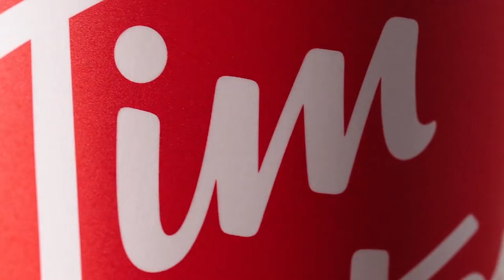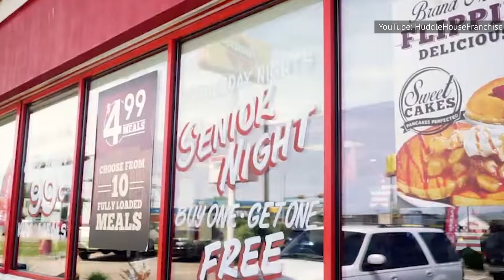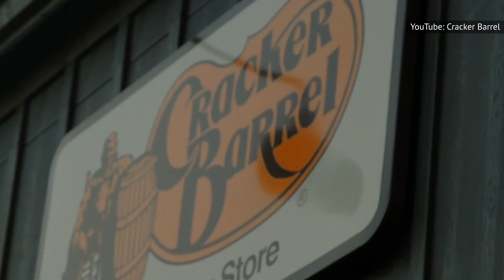Probamos 14 Cadenas De Restaurantes De Desayuno. Éste Es El Mejor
Lo mejor de desayunar en un restaurante es la posibilidad de probar cosas nuevas. Aunque las opciones de restaurantes para desayunar son numerosas, no todas las cadenas valen su dinero. Estas son las principales cadenas de desayunos, clasificadas de la peor a la mejor.

Si vas a desayunar a Denny's, entrarás en el restaurante con muchas esperanzas y saldrás completamente decepcionado. Aunque Denny's tiene el famoso desayuno Grand Slam, todo en él está sobrevalorado. El Grand Slam original viene con un par de hotcakes de suero de leche, un par de salchichas, dos tiras de tocino y dos huevos.

Por desgracia, los hotcakes no tienen sabor, las salchichas son pequeñas, el tocino es demasiado graso, y los huevos revueltos son simplemente decepcionantes.

Prescindir del sobrevalorado Grand Slam no soluciona nada. Desde sus waffles belgas hasta sus tostadas y sus hash browns, es increíble cómo este restaurante es capaz de quitarle la alegría a todos y a cada uno de los desayunos.

Hazte un favor y vete a otro sitio cuando salgas a desayunar. De lo contrario, tendrás la falsa esperanza de que tu día comenzará con un home run, pero en realidad sólo estarás haciendo un strike out.

Denny's | 0:00
Tim Hortons | 1:18
The Original Pancake House | 2:08
Another Broken Egg Cafe | 2:45
Le Peep | 3:34
Village Inn | 4:08
First Watch | 5:00
Bob Evans | 5:53
Huddle House | 6:36
IHOP | 7:11
Perkins | 8:07
Cracker Barrel | 8:55
Mimi's Bistro + Bakery | 9:41
Waffle House | 10:22